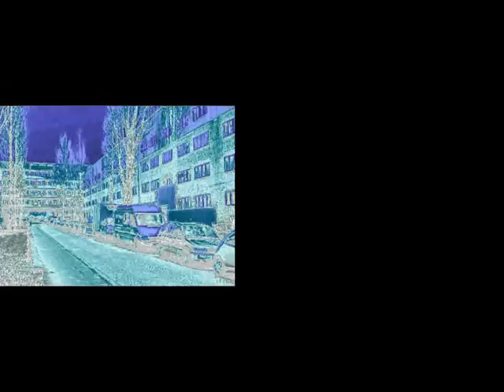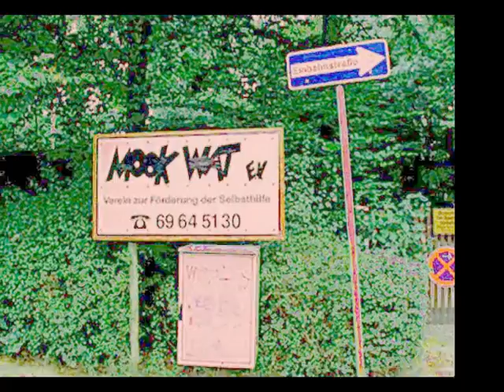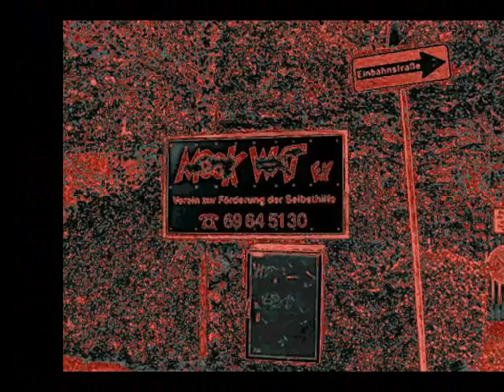01 Dulsberg City Sight Seeing Ansichten.wmv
Kleine Auswahl von Tipps bzw. Suchbegriffe:
Altentagesstätten, Altenhilfe, Deutsches Rotes Kreuz, Seniorentreffs in den
 Stadtteilen, Wandsbeker Pflegekonferenz, Bezirklicher Seniorenbeirat,
-beratung, Diakonisches Werk, Lebensabend Bewegung, Kirchengemeinden,
Caritasverband, Seniorenparks der Handwerkskammer,Arbeiterwohlfahrt
- Freiwilligenarbeit, Arbeiter samariterbund, Stadtteilarchiv,
Betreuungsverein, Alt hilft Jung, Seniorenbüro, Jung und Alt in Zuwendung,
Kulturhäuser, Bürgerhäuser, Internet Treff für Senioren, Geschichtsgruppen,
Chöre, Literaturzentrum, Senioren Kultur Service, Die Jungen Alten,
Seniorentanzgruppen, Aktiv ab 40, Sportvereine, Altenkultur Goldbek Haus,
Geschichtswerkstätten, Volkshochschule. Lichtmalerei, Zauberbilder,
Farbmagie, Farben des Lebens, Lichtzeichnen, Farbemotionen,
Faszination Licht, Faszination Farbe, lieblings Farben, Farben - Liebe,
Stadtansichten mit Licht gemalt, mysteriöse Farben, Alter Teichweg, Ring 2,
Straßburger Platz, Kirche, Grünzug, Dulsberg Süd, Klinkerbauten, Mook Wat e. V.